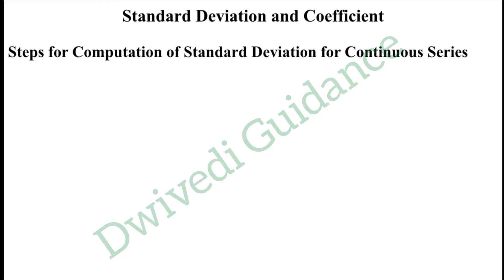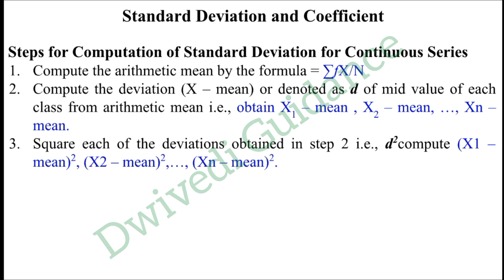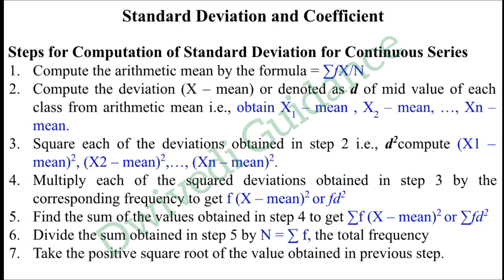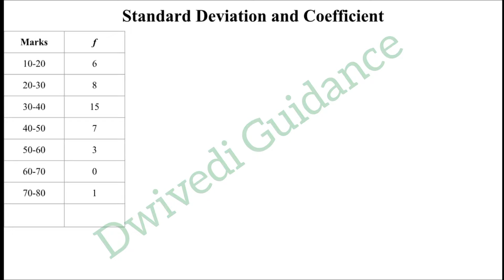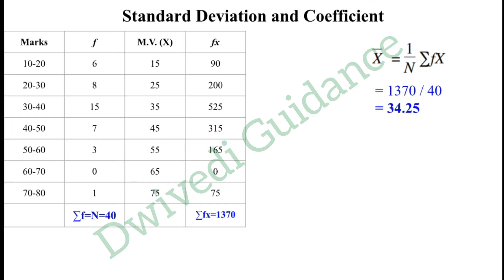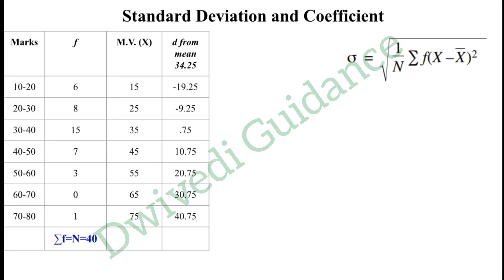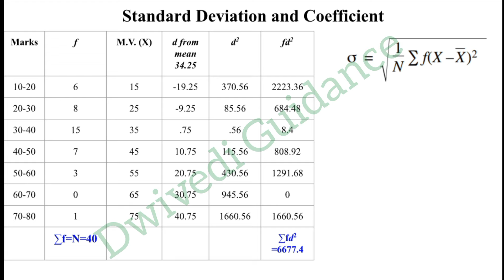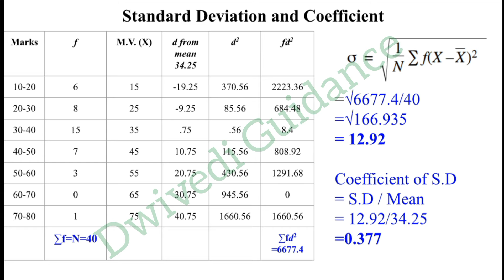Standard Deviation Continuous Series, Standard Deviation for grouped data, business statistics bcom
Standard Deviation Continuous Series, Standard Deviation for grouped data, business statistics bcom, Standard Deviation Statistics, standard deviation formula, Standard Deviation Discrete Series, business statistics, business statistics bcom,